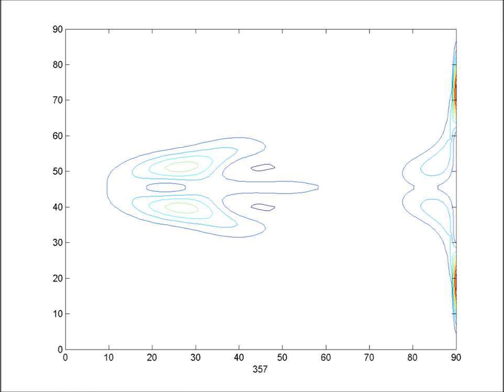Shallow Water 2d with beta plane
A shallow water model with initial centered exponential perturbation, zero velocity, closed borders and beta plane approximation.

The equations that were used are

dh/dt=H*(du/dx+dv/dy)
du/dt=-g*dh/dx +fv
dv/dt=-g*dh/dy - fu

Rossby waves toward the left and Kelvin Waves for right